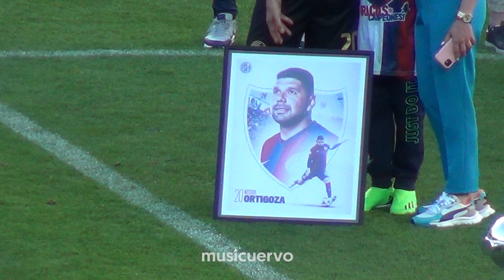Gracias | Despedida post partido a Ortigoza y Torrico